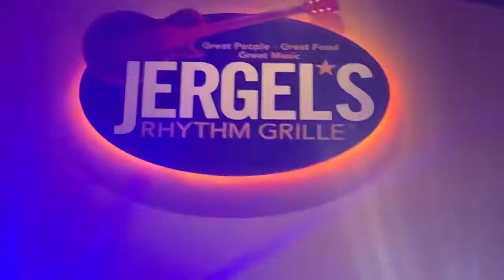Mark Chesnutt. Talking to Hank. Jergels. Warrendale pa. Sept 22/2022